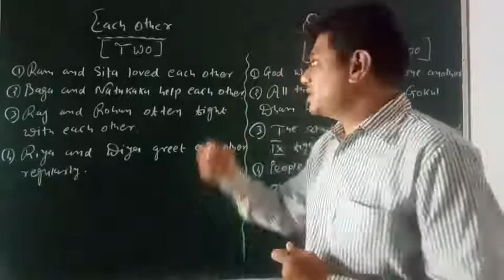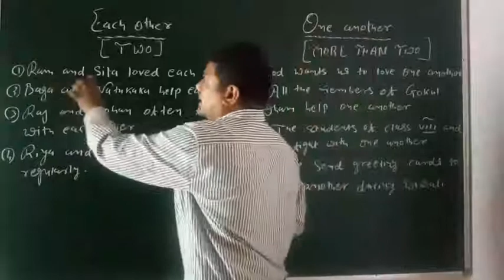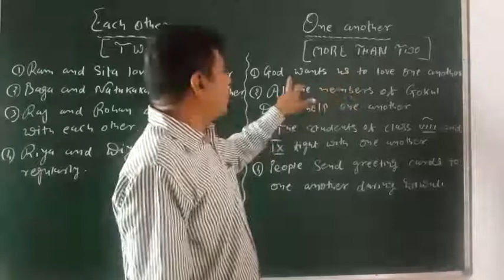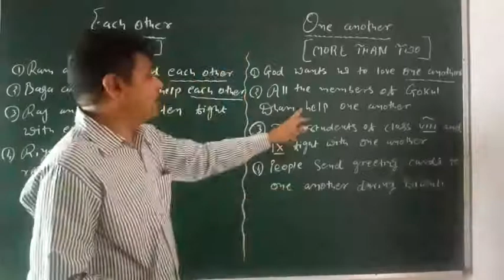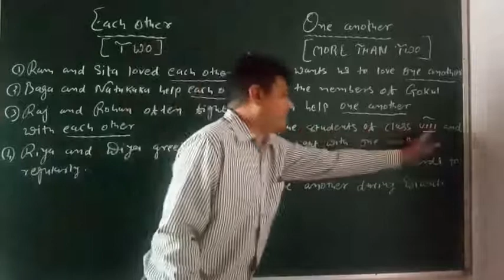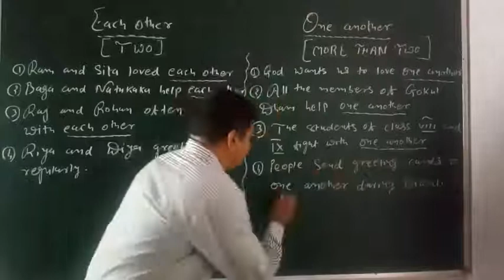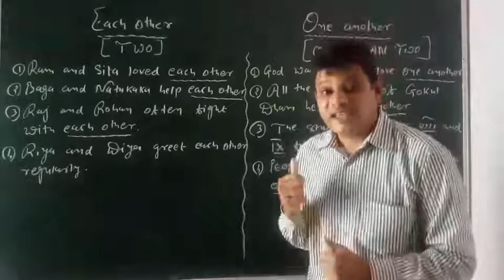Each Other and One Another.